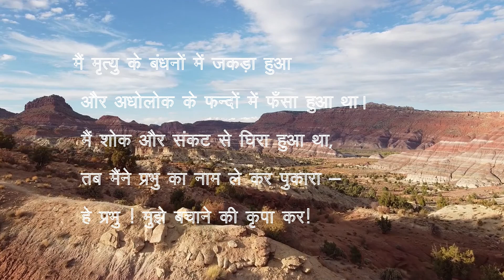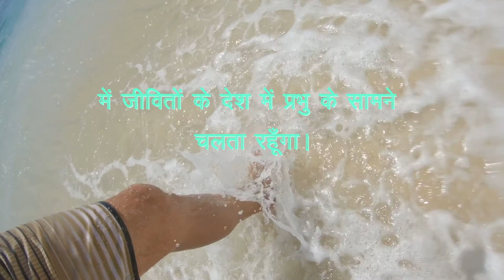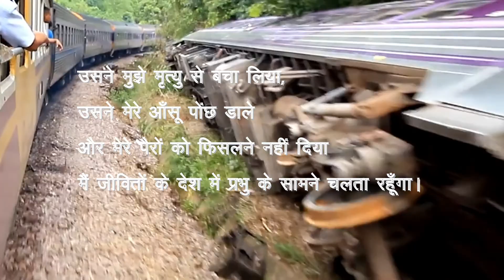अंतर भजन RESPONSORIAL PSALM 24 SUNDAY IN ORDINARY YEAR B HINDI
वर्ष का चौबीसवाँ इतवार